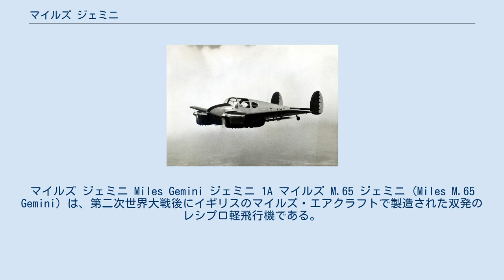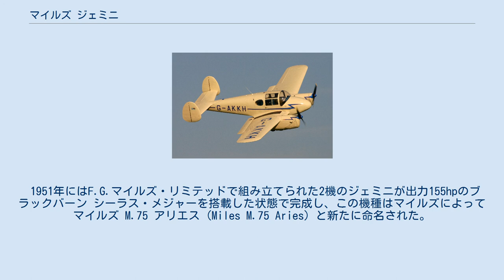マイルズ ジェミニ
マイルズ ジェミニ Miles Gemini ジェミニ 1A マイルズ M.65 ジェミニ (Miles M.65 Gemini) は、第二次世界大戦後にイギリスのマイルズ・エアクラフトで製造された双発のレシプロ軽飛行機である。
マイルズの名を冠した航空機としては最後の量産機種となった。
 イギリスの航空機技術者フレデリック・ジョージ・マイルズの名を冠したマイルズ・エアクラフトは、第二次世界大戦中にイギリス空軍向けの練習機"マスター"や"マジスター"、マスターの派生型の標的曳航機"マーチネット"などの軍用機を生産していた。
 "M.65 ジェミニ"は第二次世界大戦中にイギリス軍の連絡機/観測機として生産された"メッセンジャー"をベースにエンジンを双発化した民間向けの4人乗りツーリング機として、1945年10月26日に初飛行した。
ジェミニの機体は樹脂コーティングされたプライウッド(合板)で構成されており、機体部分はメッセンジャーと似ていたがエンジンは左右の主翼に移され、メッセンジャーの3枚の垂直尾翼は2枚に変更されていた。
 ジェミニの最初の量産機は出力100hpのブラックバーン シーラス・マイナーを2基搭載しており、最初の1年間に130機が生産された。
これ以降の改良モデルではデ・ハビランド ジプシー・メジャーなど、異なるエンジンを搭載したものもあった。
 1947年にマイルズ・エアクラフトが破産した時点で、8機のジェミニが注文を受けて製造中の状態になっていた。
これらのジェミニは2機がマイルズの不動産を買い取ったハンドレページ・エアクラフトで、5機がウルヴァーハンプトンのウルヴァーハンプトン・アビエーション・グループで、そして1機がマイルズ・エアクラフトの名を受け継いだF.G.マイルズ・リミテッドで組み立てられて完成した。
 ジェミニはイギリスの他、オーストラリア、ニュージーランド、南アフリカ共和国といった英連邦諸国にも多く輸出され、1940年代から50年代前半頃のエアレースにも多く出場した。
1949年のキングス・カップ・レースでは、出力145hpのジプシー・メジャーを搭載したジェミニ (機体記号：G-AKDC) が優勝を飾った。
 また1948年6月には、南アフリカ共和国に売却された1機のジェミニ (機体記号：G-AKEP)が独立宣言を出した直後のイスラエルに持ち込まれ、創成期のイスラエル空軍の装備機の一つとなった。
しかし、保守・メンテナンスの点で問題があり、第一次中東戦争での実戦には投入されていないと見られる。
 1951年にはF.G.マイルズ・リミテッドで組み立てられた2機のジェミニが出力155hpのブラックバーン シーラス・メジャーを搭載した状態で完成し、この機種はマイルズによってマイルズ M.75 アリエス (Miles M.75 Aries) と新たに命名された。
 2017年現在、7機のジェミニがイギリスで登録されており、また1機がスウェーデンで登録されている。
 M.75 アリエス 以下、個人ユーザー以外の組織について記す。
 ジェミニ 1Aの諸元